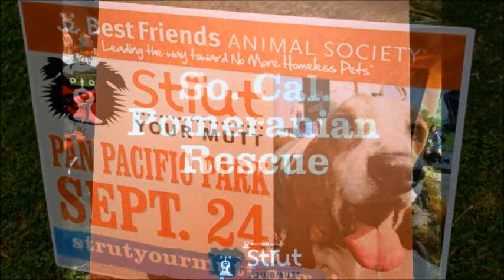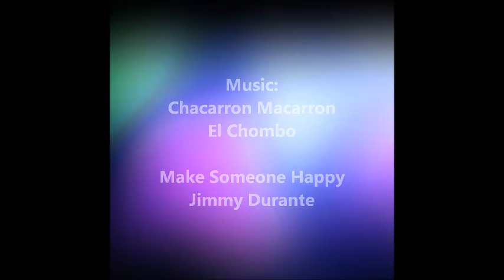Strut Your Mutt 2011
The Southern California Pomeranian Rescue's "Stroller Brigade" nicely invades the Best Friends Animal Society's 2011 Strut Your Mutt event!  Everyone had a great time walking towards a common goal of "No More Homeless Pets".

Video by Tambra Hofstetter